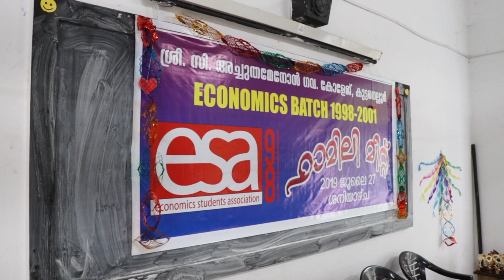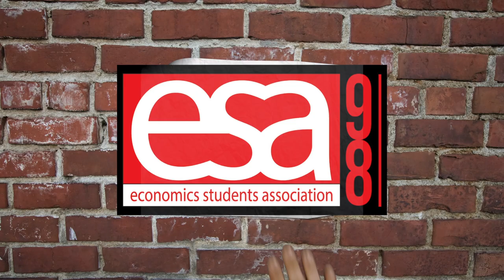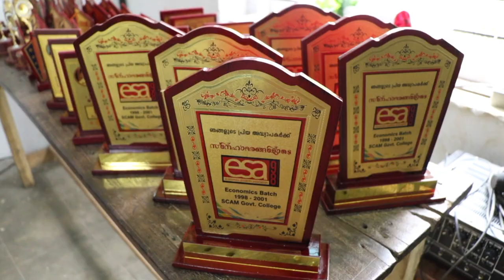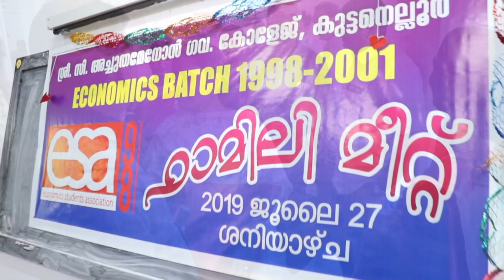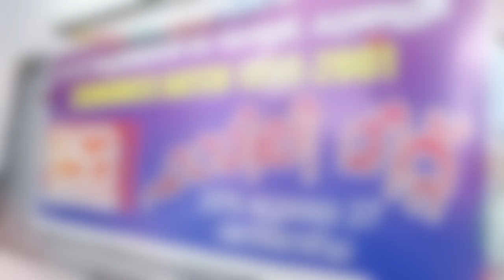ESA-98 _FAMILY MEET__ECONOMICS BATCH 1998-2001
_ECONOMICS BATCH 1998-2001_SRI C.ACHUTHAMENON GOVT COLLEGE KUTTANELLUR